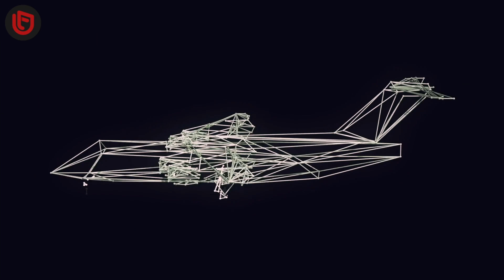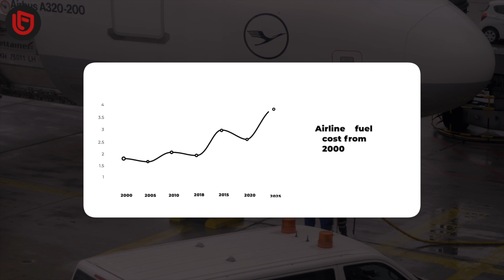Why Aren’t Planes Getting Faster?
We can cross oceans in less than a day, whole countries over the course of an afternoon, but it seems like as far as air travel goes, we’ve hit a stand-still. Why is that? WHY ISN’T THE SPEED OF AIR TRAVEL GETTING FASTER, LIKE IT WAS DECADES AGO?